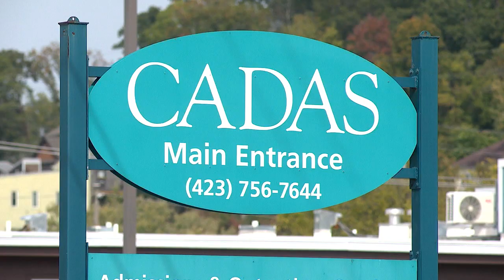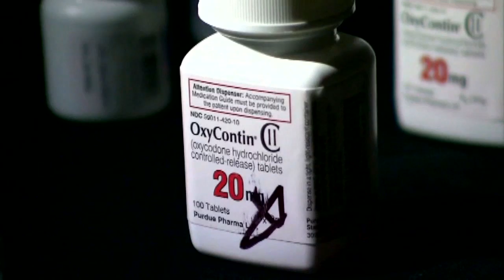WTVC NewsChannel 9 - Shot Over Drugs Part 3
Edited by Dakota Casteel.